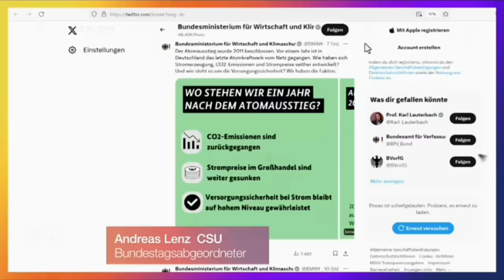Transformationslügen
oder per Überweisung unter:
IBAN: DE 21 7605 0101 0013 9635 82
BIC: SSKNDE77XXX
Bank: Sparkasse Nürnberg